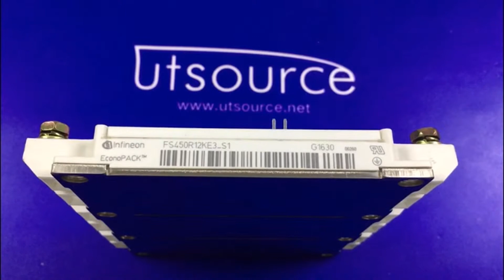FS450R12KE3-S1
Encapsulation:MODULE
Brand:Eupec